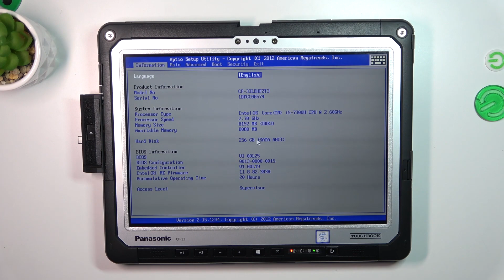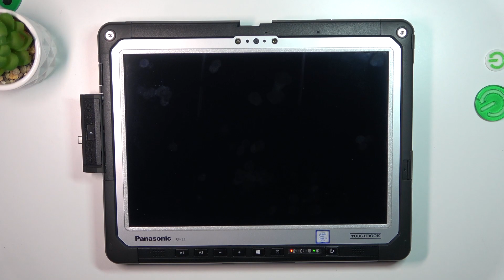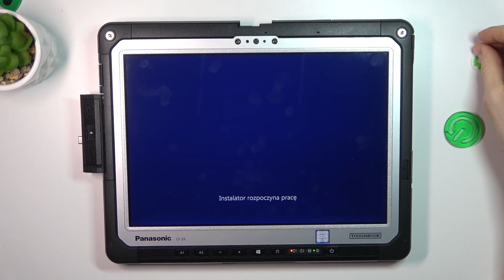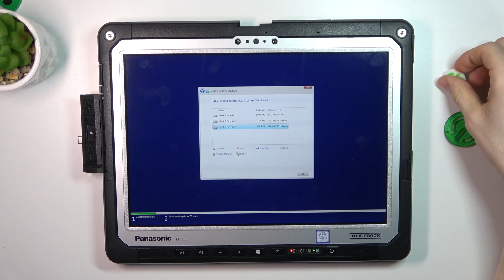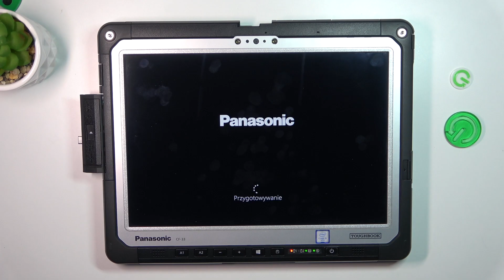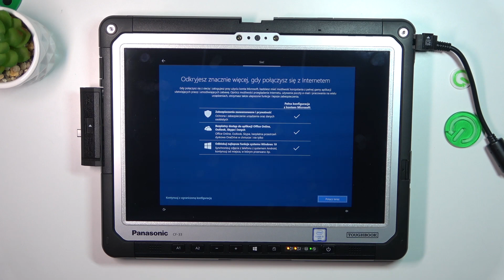PANASONIC ToughBook CF-33: How to Reinstall Windows with a Flash Drive in just 10 Minutes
In this tutorial, we will show you how to reinstall Windows on your PANASONIC ToughBook CF-33 using a flash drive in just 10 minutes. This method is perfect for those who don't have a CD/DVD drive on their ToughBook or want to reinstall Windows quickly without any hassle.

First, we will show you how to create a bootable USB flash drive using the Windows Media Creation Tool. Then, we will demonstrate how to properly boot from the flash drive and start the Windows installation process. Finally, we will give you some tips to avoid common mistakes when reinstalling Windows on your ToughBook.

If you want to make sure that you can reinstall Windows on your ToughBook without any problems, watch this video and learn the tricks from the experts.

How to Reinstall Windows on PANASONIC ToughBook CF-33?
How to repair Windows on a How to Reinstall Windows on PANASONIC ToughBook CF-33?